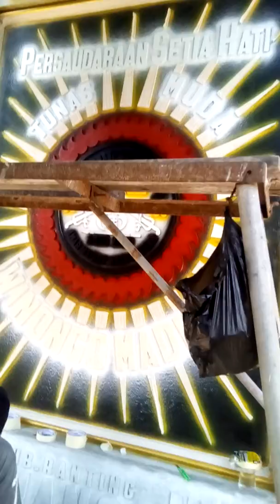proses pengecatan tugu sub ranting demangan madiun kota yg ke 3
jln nitinegoro samping timur polres 52 masuk ke selatan 500 m an kabupaten madiun